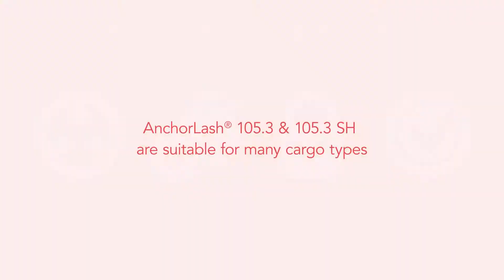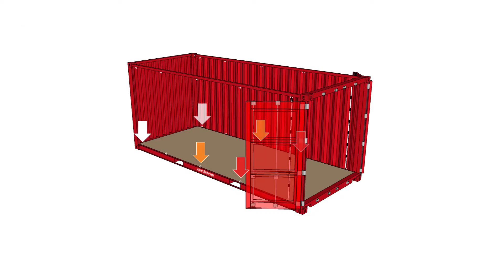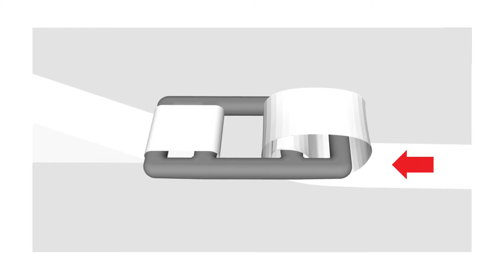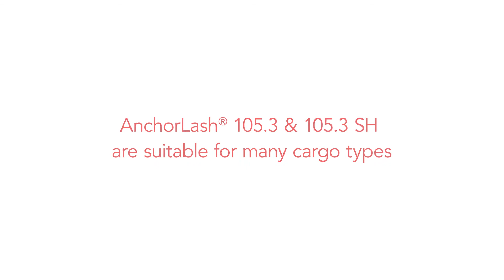Cordstrap AnchorLash 105 3 & 105 3 SH video v4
A step by step instruction video for Cordstrap AnchorLash 105.3 and AnchorLash 105.3 SH.